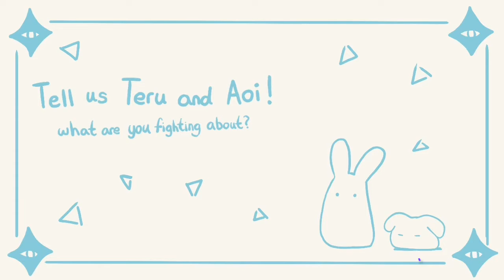Tell us Teru and Aoi! What are you fighting about? || Collab with Hanako-kun's Assistant